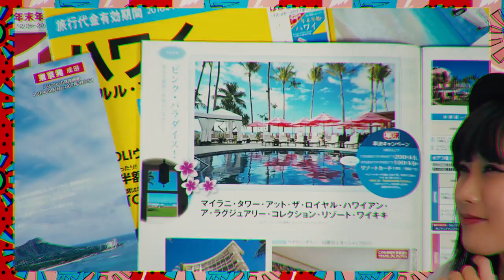ORESKABAND(オレスカバンド) - Free Now [Official Music Video]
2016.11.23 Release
ORESKABAND((オレスカバンド)) 3rd Full Album "Slogan"

01. Slogan [Intro]
02. Free Now  　★
03. NEXSPOT        ★
04. 退屈しのぎ
05.  AZAMI Spirit
06. ライフイズビューティフル
07. Heart Waves [Interlude]
08. Hands Up Girls　★
09. Answer
10. ¡Fiebre!　★
11. Magic Night
12. On The Sunny Side Of The Street
13. Music

[CD] VMAN-015 \2500(tax in)

ORESKABAND 3rd Full Album Release Tour
"HAPPY!! SURVIVE!! 2017"

01.22 [Sun]    愛知 / 名古屋ElectricLadyLand　※ONE BAND SHOW!!
01.24 [Tue]    香川 / 高松DIME
02.03 [Fri]       広島 / 広島 4.14
02.05 [Sun]    福岡 / 福岡DRUM SON
02.09 [Thu]    宮城 / 仙台enn 2nd
02.11 [Sat]     福島 / 郡山#9
02.16 [Thu]    大阪 / 梅田Club QUATTRO　※ONE BAND SHOW!!
03.04 [Sat]     東京 / 恵比寿RIQUIDROOM　※ONE BAND SHOW!!

Ticket is Now on Sale!!